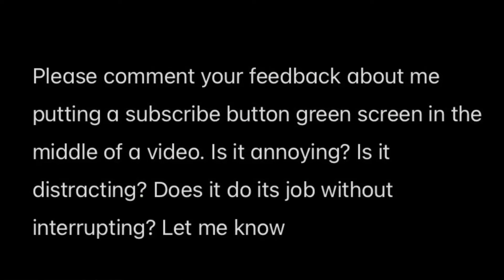SWAG.MOV recreated with Lego Mixels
I made the stop motion. I don’t own the clip in the corner. That clip comes from “SWAG.MOV” by HotDiggedyDemon